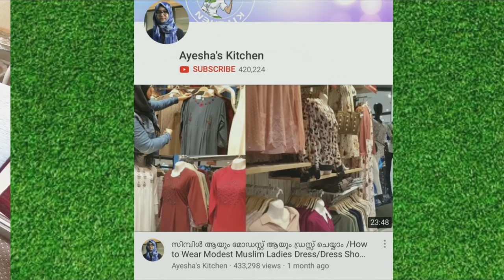Easy Bread Sweet Snack / Yummy Lunch meal /ബ്രഡ് കൊണ്ട് Sweet നെയ്യുവട യും😋പിന്നെ അന്നത്തെ ഊണും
ബ്രഡ് കൊണ്ട് Sweet നെയ്യ് വട യും😋പിന്നെ അന്നത്തെ ഊണും/ Easy Bread Sweet Snack /  Yummy Lunch meal

ബ്രഡ് കൊണ്ട് Sweet നെയ്യുവട യും😋പിന്നെ അന്നത്തെ ഊണും/ Easy Bread Sweet Snack